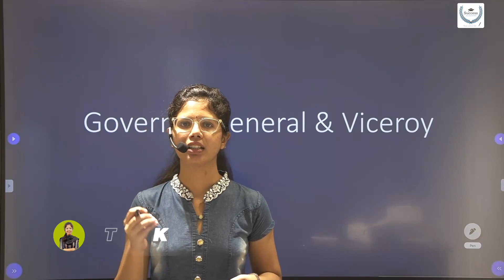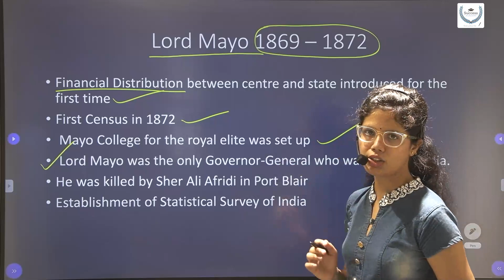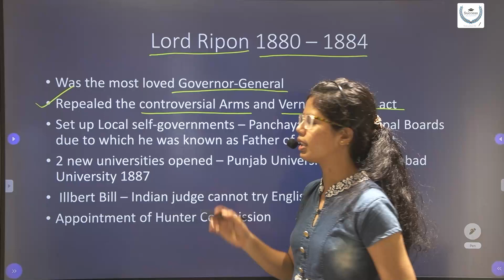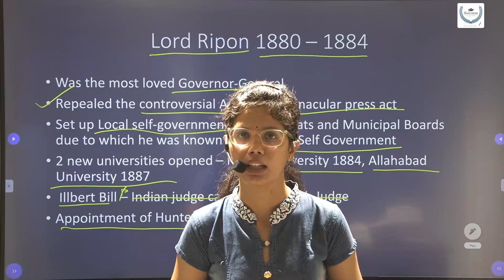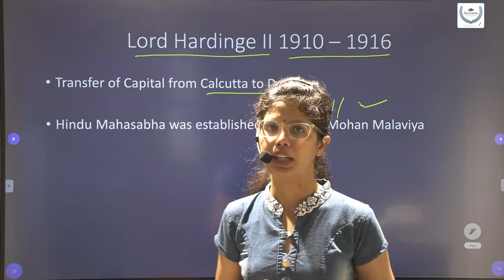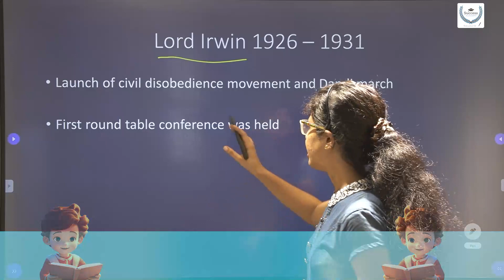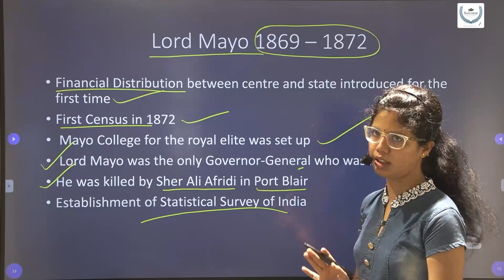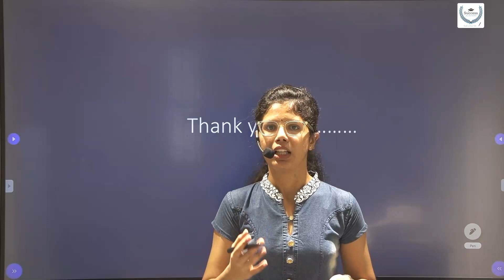Governor General & Viceroys of India | Modern History | Tricks To Remember Viceroys | Part - 2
Governor General & Viceroys of India | Modern History | Important Facts Governor General | Tricks To Remember  Viceroys Part - 2
In this video, our focus is on delving into the intricacies of the role of Governor Generals and Viceroys of India throughout history. Modern History holds significant weight in various competitive exams such as the Kerala PSC, SSC CHSL, CGL, CPO, MTS, and Railway Exams. Thus, this discussion is particularly valuable for aspirants gearing up for these examinations.

Led by our seasoned faculty, this video meticulously explores every aspect related to the Governor Generals and Viceroys of India, including their tenure, contributions, and significant events during their terms. By decoding all the essential information and condensing it into easily digestible segments, we aim to facilitate a comprehensive understanding for candidates.

Moreover, besides elucidating the roles and responsibilities of Governor Generals, we also shed light on crucial historical facts and events that shaped India's colonial past. Through detailed explanations and insightful discussions, candidates can gain deeper insights into this pivotal period of Indian history.

Lastly, it's worth mentioning that this video presentation is entirely conducted in Malayalam, ensuring accessibility and comprehension for our audience. We strive to provide a comprehensive resource that not only aids in exam preparation but also enriches understanding of India's colonial legacy.

📢 Our Courses:
✅ SSC ✅ Bank ✅ RRB